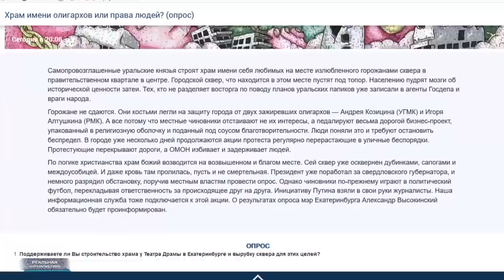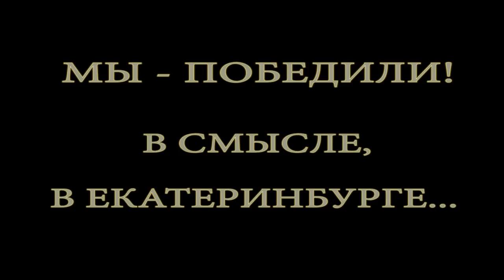Кремль дал в ЗАД.. Екатеринбург: мы победили!!!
А в Екатеринбурге все эти дни объясняли населению, почему опрос лучше, чем референдум. Сам председатель горизбиркома  включился в данный процесс. Ну, во-первых, сообщил г-н Илья Захаров, даже если за идею всенародного голосования выступят органы власти –  администрация и дума – понадобится время.. Не менее двух месяцев, чтобы только организовать столь сложное мероприятие. Во-вторых: по закону о референдумах, состоявшимся этот самый референдум может считаться только в случае, когда на участки придут более 50% процентов горожан. То есть, там-то реально важна явка, не то.. что на губернаторских выборах. А несколько последних лет наглядно показали, народ-де не ходит голосовать. Поэтому.. а вдруг провалим? Это "Реальная журналистика", подробности дальше...